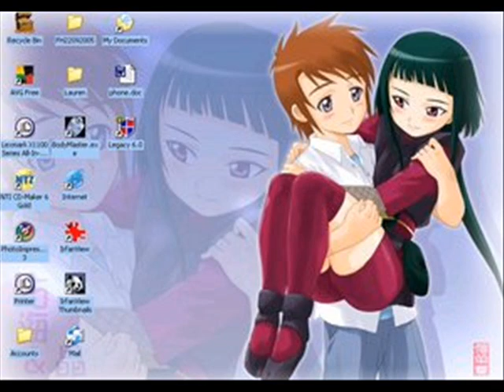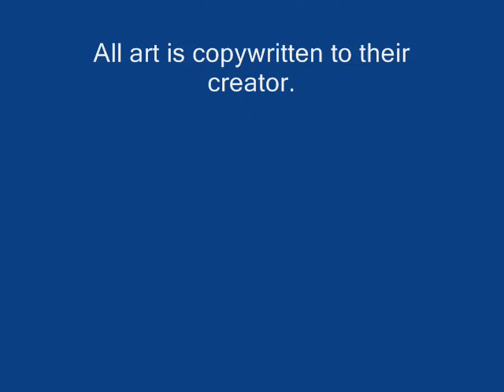World's Greatest Shippings With Meatloaf.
My first slideshow with a few of my favorite ships. Contains yuri and Ben/Gwen, so if those things tick you off, don't view it. Other than that, Enjoy!

All artwork is copywritten to their respective creators. Here's a small list of, hopefully, all of the artists whose work I used.
~ode2sokka
*lynnlamora
*Kesquest
*mysterio1274
*tervaco
~Gargle
~tess-a-roo
~anidragon
~marakamiya
~syrinoth
~yuski
*Regless
~an-angels-tears
*mysketchbook
~10N3star
~earthbendingmage
*mollysugar
~Toph-Luvs-Zuko
~zeldalilly
~Aizuko
~Inuyatta
*sylvacoer
~RoxieRadish
~ichi-tori
~Persocom-Soul
*MicaSilverwind
~Stretch-Slider
~clytie
~winterchild
~13thFirefighter
*CrystalRobot
~woopyah
~Spleef
~lilfuzz6
=Ashiteru1984
~avatargirl2000
~nalina
~Lady-of-Link
~KatzMeow2
~liliflower4
~hiko
~ceta
~Grunt-monkey
*Windgrowler
~wils1gamefreak
~Djehuti
*wackko200
~Sesshomaru-x-Rin
*usagistu
~TwilightImp
~YaoiFairy
~YukiRyu
~Sammy-i-love-nerds
~emeraldwinter
~AkaiChan
*HANG-CHANG
~DINALOStheDRAGON
~english-muffin
~Kingdomcruz
~kamladolly
~Tsukino-Hikari
*Goddess-Of-Sugar
~Chaos--Child
~AinuPrincess
*jncomplete
*bri-chan
~BleedMiMi
~crim-chan
~yurasaigo
~Jo-yumegari
*saishuu-hinoiri
~chibiasta
~Cherieosaurus
~TechnoRanma
 ~StrawberryHedgehog
This was done in fun, not profit.

If your name is on here, and yet you see none of your work, than I have just put you up preemptivly and you and your work will be in my next slideshow.